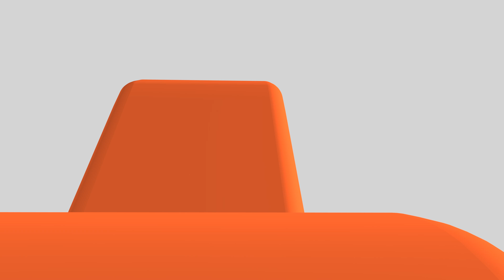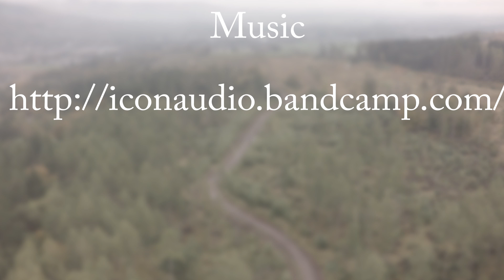Skidaddle "Callander 10k Event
Callander October 2015